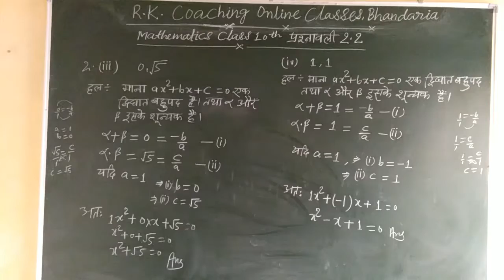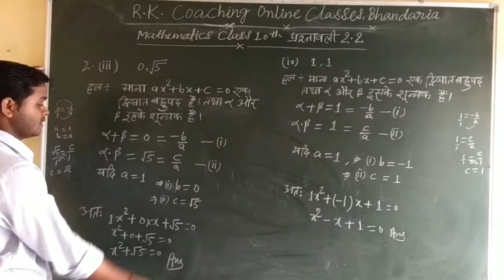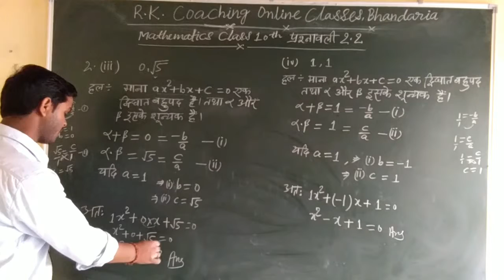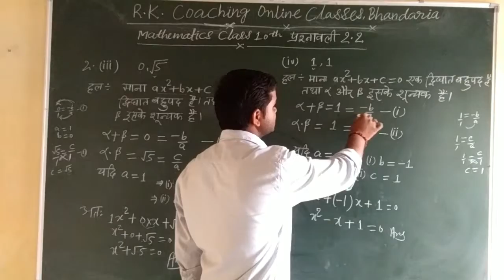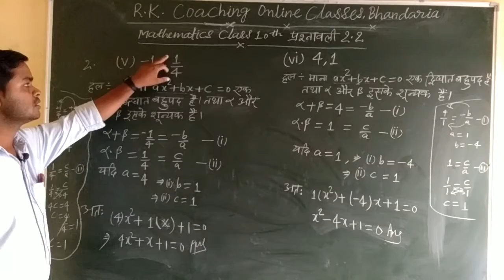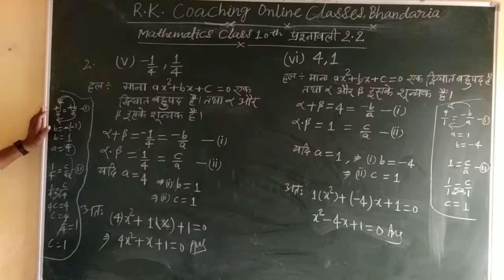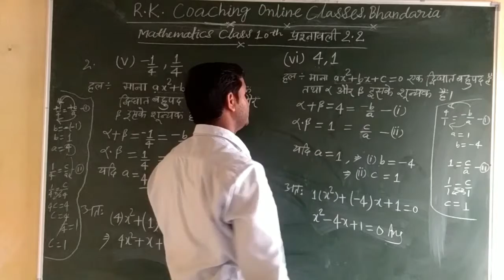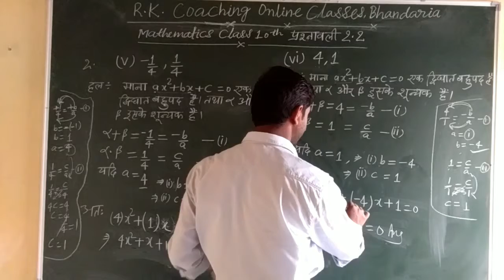Class 10th Mathematics(गणित)Solution NCERT Exercise 2.2 JAC/CBSE Board Part 4 Video in Hindi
Class10thMathematics(गणित)Solution NCERT Exercise 2.2 JAC/CBSE Board Part 4 Video in Hindi